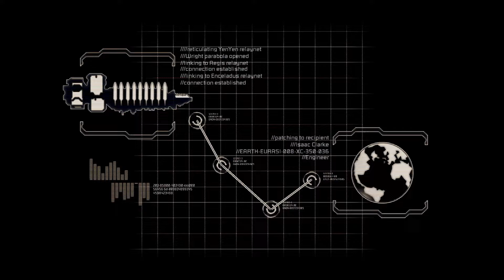Dead Space 2 - Walkthrough Gameplay Part 1 (Dead Space 2 & DS2 Let's Play) PC GAME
System Requirements

Processor: 2.8 GHz processor or equivalent
Memory: 1 GB RAM (XP), 2 GB RAM (Vista or Windows 7)
Hard Disk Space: At least 10GB of hard drive space for installation, plus additional space for saved games
Video Card: NVIDIA GeForce 6800 or better (7300, 7600 GS, and 8500 are below minimum system requirements), ATI X1600 Pro or better (X1300, X1300 Pro and HD2400 are below minimum system requirements), 256MB Video Card and Shader Model 3.0 required